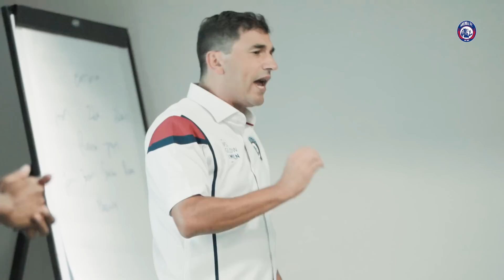DIBALIK ARENA: BALI UNITED VS AREMA FC (BRI LIGA 1 2022)PEKAN-4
Mengulik dibalik perjuangan Pasukan Singo Edan dalam BRI LIGA 1 2022, dari pekan ke pekan demi mewujudkan gelar prestasi tertinggi di Indonesia